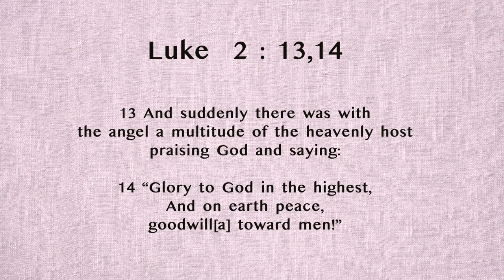Day - 6 Today's Diamond - CHOIR | Glory to God in the highest.. | Daily Diamonds2.0 With APPU UNCLE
Dec 7 | Christmas Special | Luke 2: 13, 14  | Day 6: Today's Diamond - CHOIR | Glory to God in the highest.. | Daily Diamonds2.0 With APPU UNCLE